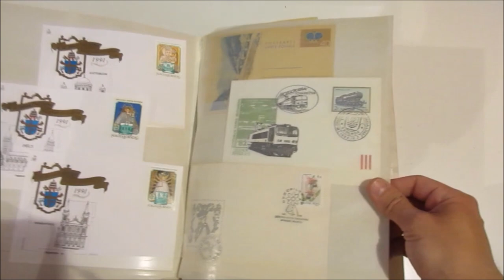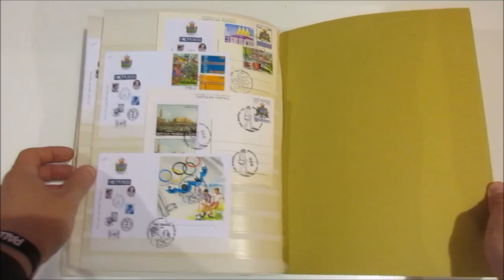Asta 44 - Lotto 1191 - Annulli speciali - 100 buste e cartoline con annulli speciali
Annulli speciali - 100 buste e cartoline con annulli speciali di varie tematiche, in un classificatore.